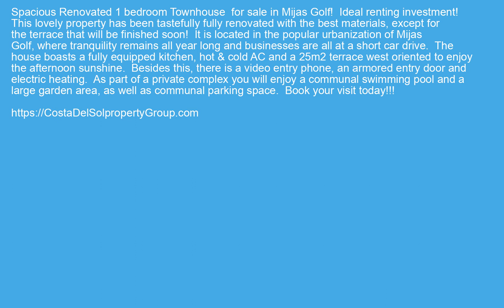Townhouse in Mijas Golf, Costa Del Sol FOR SALE €233500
Townhouse in Mijas Golf, FOR SALE €233500 Property ID: CDS19536
 Spacious Renovated 1 bedroom Townhouse  for sale in Mijas Golf!  Ideal renting investment!
This lovely property has been tastefully fully renovated with the best materials, except for the terrace that will be finished soon!
It is located in the popular urbanization of Mijas Golf, where tranquility remains all year long and businesses are all at a short car drive.
The house boasts a fully equipped kitchen, hot & cold AC and a 25m2 terrace west oriented to enjoy the afternoon sunshine.
Besides this, there is a video entry phone, an armored entry door and electric heating.
As part of a private complex you will enjoy a communal swimming pool and a large garden area, as well as communal parking space.
Fitted Wardrobes,Private TerraceClose To Golf,Close To Schools,Urbanisation